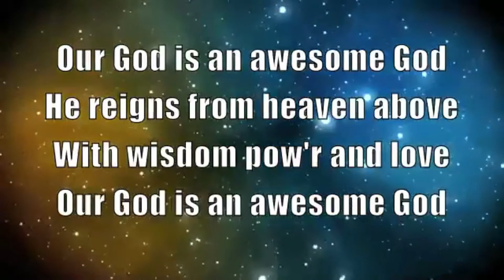Devosi, 7 Mei 2021, Keluaran 7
Devosi SMP Kristen Immanuel
7 Mei 2021
Jam 07:45-08:00

Kejadian 7
Oleh : Thomas Sanjaya

Batas waktu laporan devosi 14:00 WIB